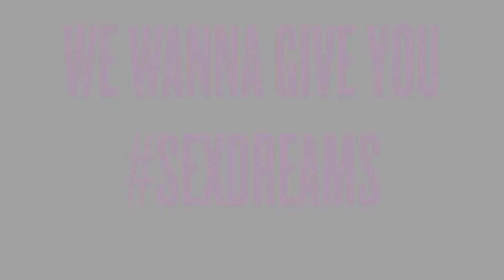Lady Gaga - iTunes Festival Rehearsals ('Sex Dreams')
From Gaga's channel. Rehearsals for the iTunes Festival where we can hear a sneak peek of 'Sex Dreams', a new song from ARTPOP, which is part of the 6 new ones performed on Sunday!